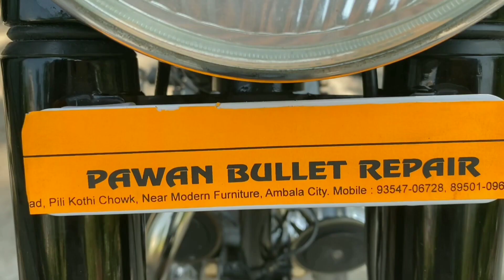1999 Model Bullet | Only Paint -Buffing | PBR Motorcycles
1999 Model Bullet | Only Paint -Buffing | PBR Motorcycles

Hello dosto aj ki jo video hai 1999 Model Standard  jisko hamne rebuild kiya hai iska hamne full Paint Or buffing ki hai.